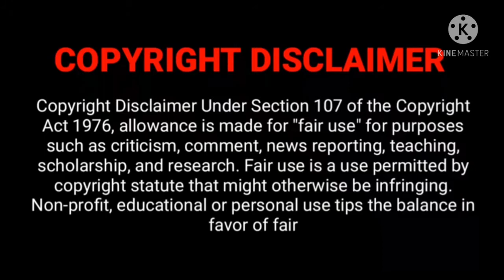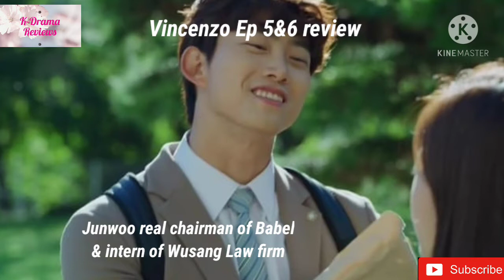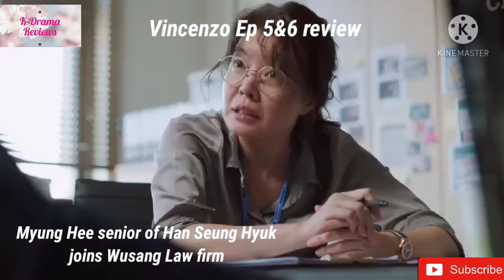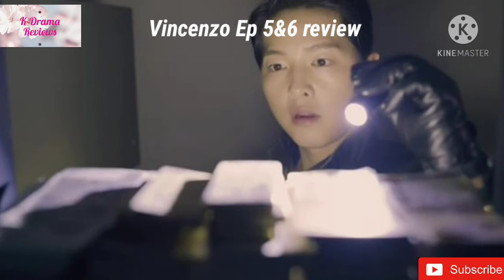Vincenzo Episode 5 & 6 Review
안녕하세요 / Annyeonghaseyo /Hello everyone,

Today we will see the review of episode 5 & 6 of the drama Vincenzo.

I will be back soon with another video until then stay safe and stay healthy. Bye.